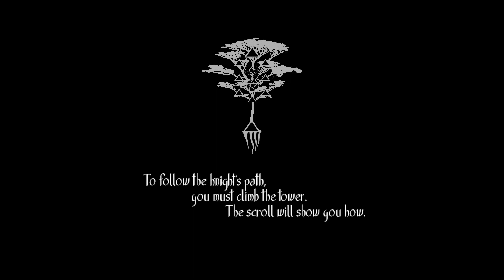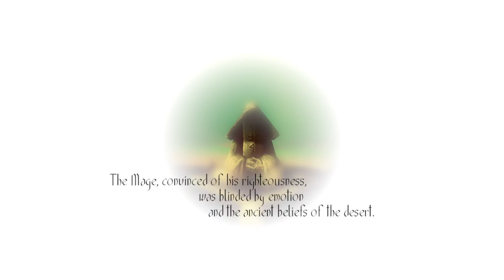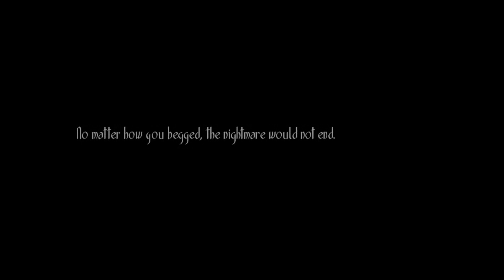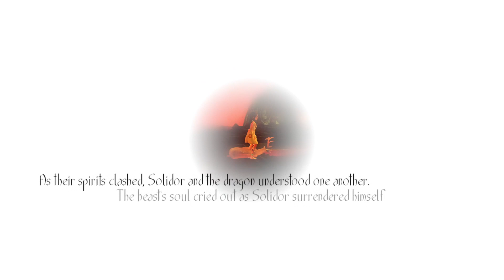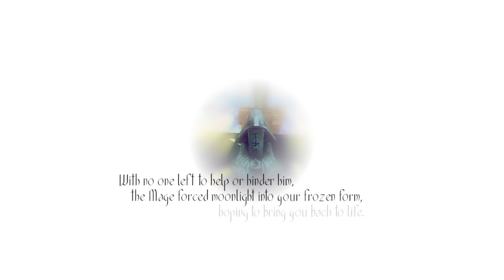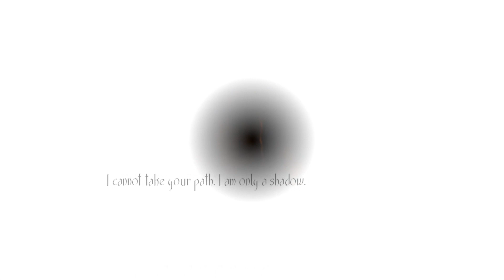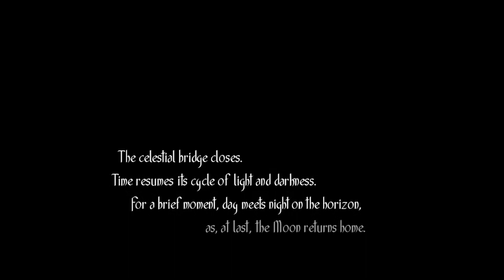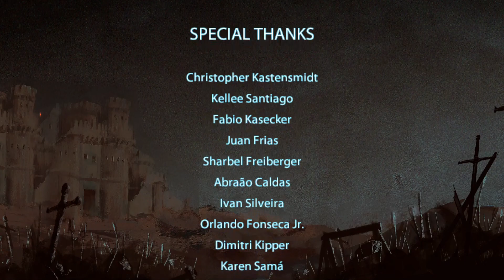Toren - Full Game, No Commentary (1080p 60fps)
Toren is a beautiful indie game about cycles of life, emotion, beauty, justice, and conflict.
It is a puzzle platformer, but its story is the main focus, so it's almost like a walking simulator.
I'm still very sick, so I did this one without commentary.